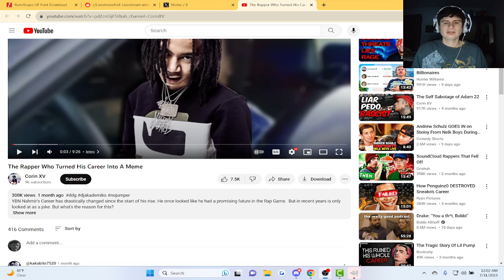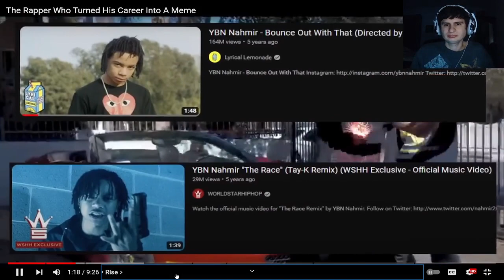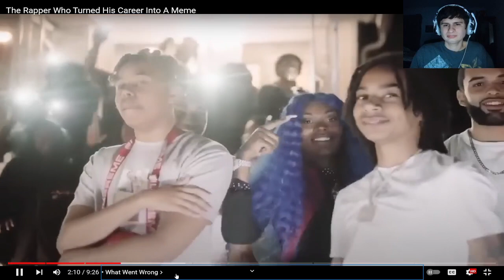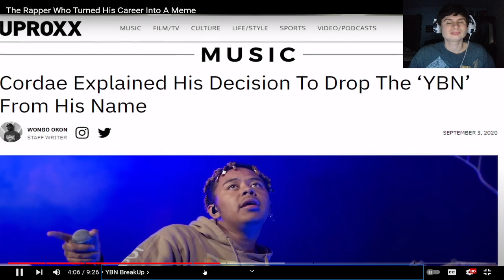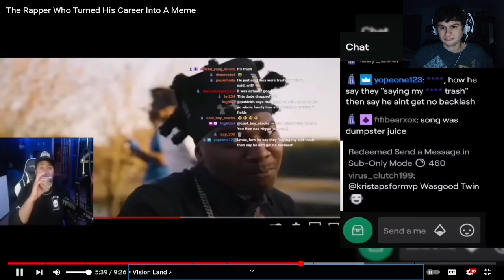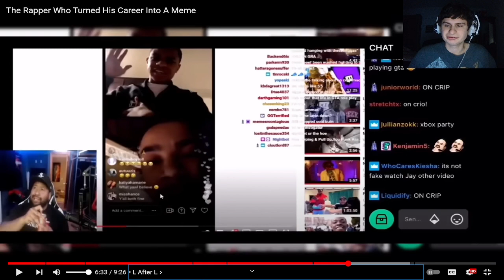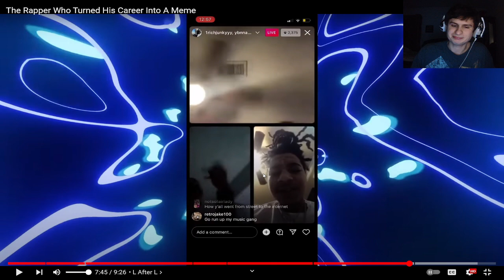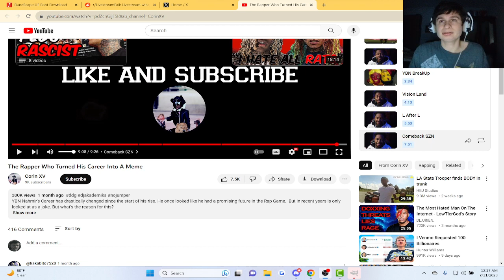The Rapper Who Turned His Career Into A Meme | reaction!